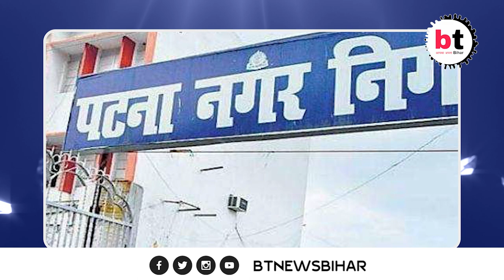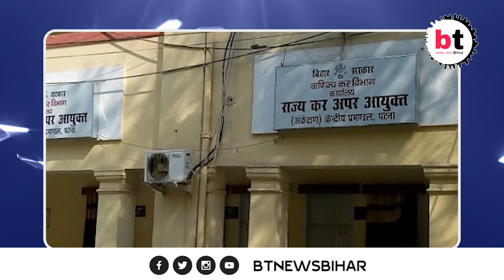आज की ताज़ा खबरें | Bihar | 02 AUGUST 2021